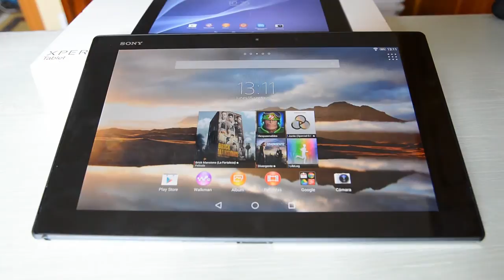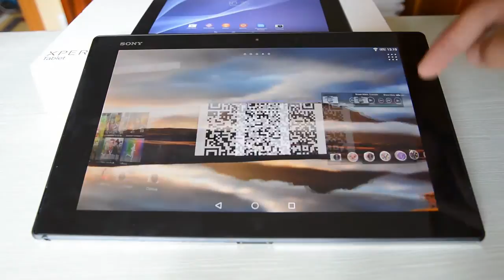Mitos sobre las baterías // AndroTech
En el vídeo de hoy, desmentiremos algunos de los mitos más comunes sobre las baterías de Litio, las más usadas en los dispositivos actuales